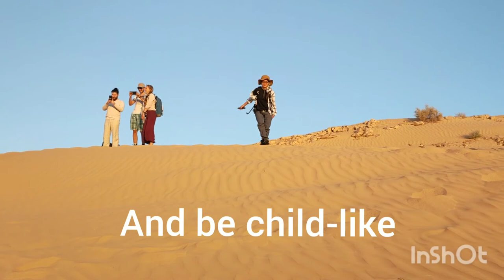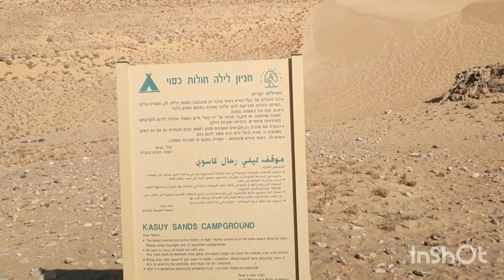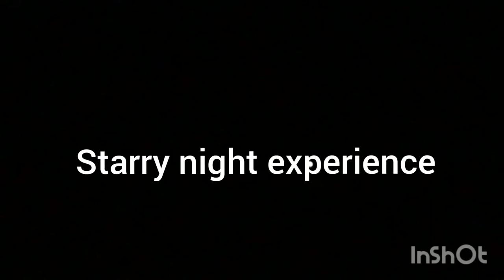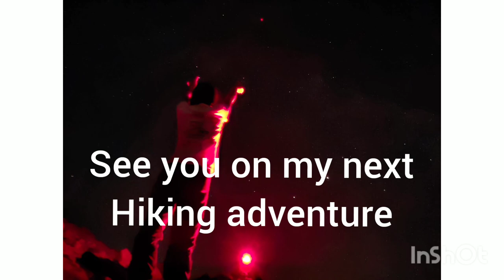SHAHARUT KASUY SAND DUNES HIKE. SOUTH OF ISRAEL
I Join a hike and this time I am with meldy. Thanks to Aleksandr from petak tikva, israel for giving us a seat and drive us back and forth . It is located in Shaharut, south of Israel and the kasuy sand dunes. At night, watching the NEOWISE and they really shine brightly in unpolluted place.